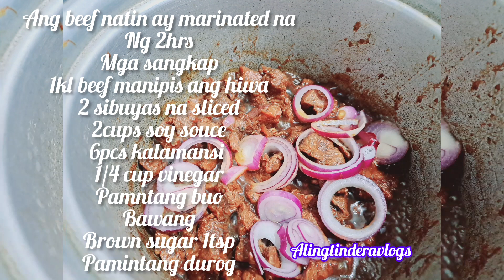Special Steam BeefSteak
Steam na Beefsteak paano lutuin,panuorin ang video hang dulo.lutong bahay,tips food simplerecipe yummmy # tipidsamantika,@alingtinderavlogs